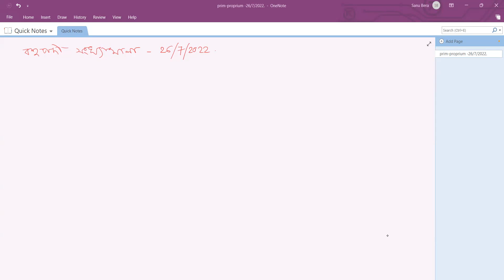Mathematics | Class-9 | 2022-07-26